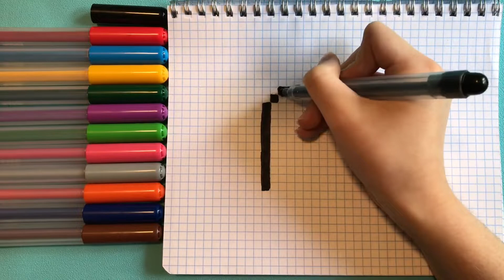Как нарисовать мороженое / How to draw ice cream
Всем привет!!!
Сегодня я покажу вам, как нарисовать мороженое по клеточкам.